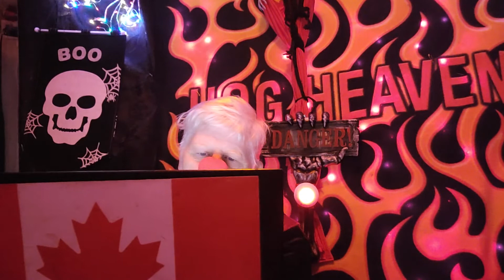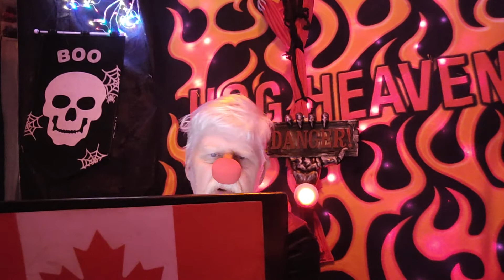No Bullshit for Penn Jillette and AaronRa and no Crap